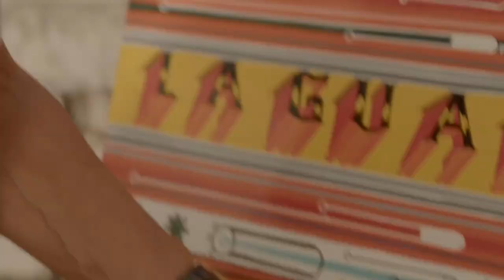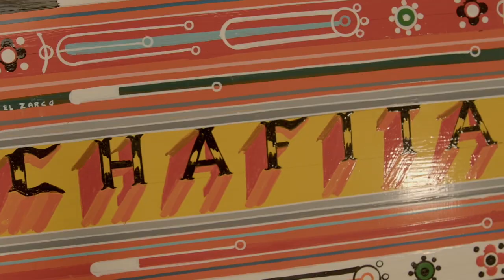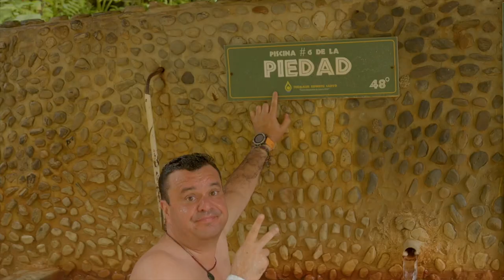ElDocumental - Pensilvania (Capítulo 25)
En nuestro recorrido de Marcelo por Caldas es tiempo de visitar Pensilvania, tierra de cultura arriera y maderera, allí tuvimos grandes sorpresas y aventuras, recorrimos sus caminos de forma alternativa en motos de “Enduro” conocimos más detalles del municipio y sus fiestas principales, las “Fiestas del Hacha” haciendo parte de sus actividades y desfiles, entrevistamos a uno de los artistas y pintores de “Chivas” más tradicionales de la región y el país y finalmente fuimos hasta Pueblo Nuevo, un bello corregimiento y en límites con Antioquia visitamos unos maravillosos termales. Sigue recorriendo con nosotros Caldas, el departamento más bonito del tercer país más lindo del mundo.

EQUIPO DE TRABAJO MARCELO POR CALDAS

Director, Productor Ejecutivo y Host: Marcelo Mejía Giraldo
Pre-productor, Realizador y Data Manager: Juan David López González
Asistente de Dirección: Camila Moncada Rincón
Asistente Administrativa: Erika Gaviria
Director de Fotografía: Juan Vicente Bedoya
Asesoría en producción y postproducción: Stok Real SAS
Postproducción: MR Films Colombia
Editor Conceptual: Gustavo Laguado
Editores: Gustavo Laguado, Camilo Garcia Lobo, Camilo Bravo
Diseñadora Gráfica: Patricia Gómez
Diseñadora de Vestuario: Lorena Mejía Giraldo
Publicidad y Marketing: Tremenda Creativa y BTL